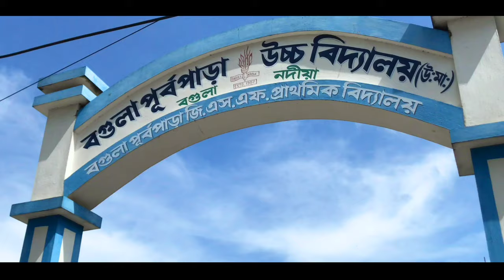A Creation - Bagula To Bombay || Akash Biswas ( official music video ) Bagula Rap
Song - Bagula To Bombay
Artist / Lyrics - A creation - Akash Biswas
Mix & mastered by - A creation
Camera man -( op Akash ) ।।।।।। Saurav Biswas
Video edit - A creation

netaji youth force

bagula rocks.

t virus.